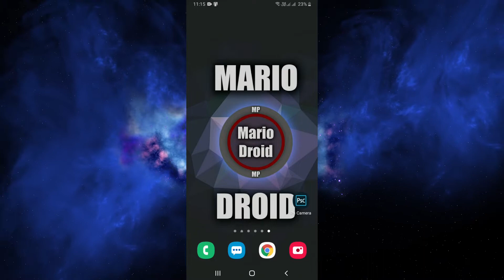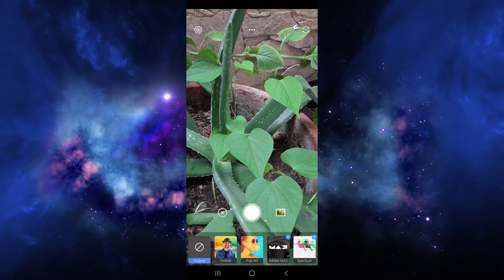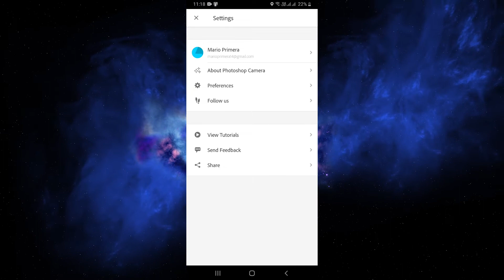La mejor Aplicacion de Camara profesional para Android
Esta es la mejor aplicacion de camara. ¿Mejor que la GCAM? obten los mejores colores en tus fotos.

Suscríbase [GRATIS] a nuestro canal en YouTube y te contamos todo lo relacionado a tu teléfono, las nuevas tendencias, nuevas aplicaciones que van saliendo al mercado, y Tips útiles para Sacarle mayor Provecho al Teléfono Android.

Gracias